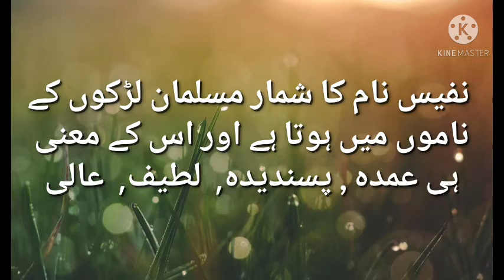Nafees name meaning in urdu || Nafees naam ka kya matlab hai || muslim names urdu meanings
Muslim names meanings